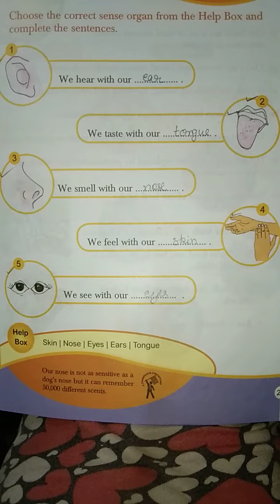Cl-2,sub-Gk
Unit -5,chap-(Sense Organ)